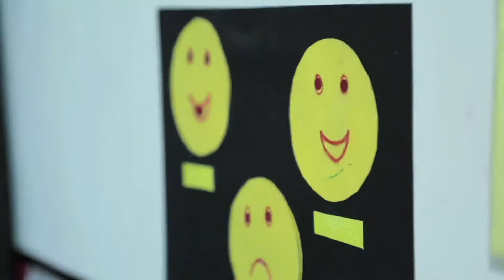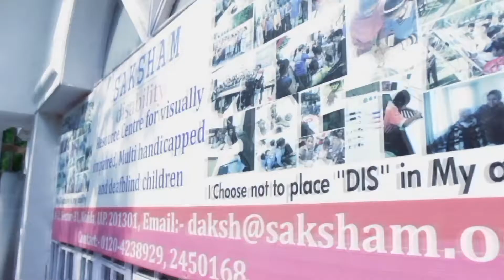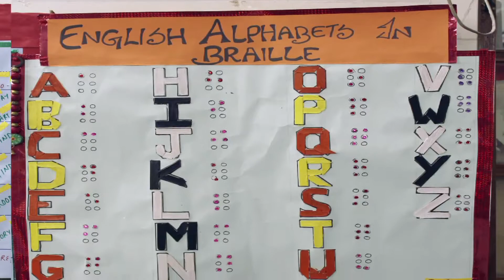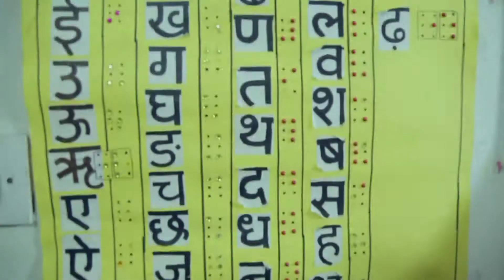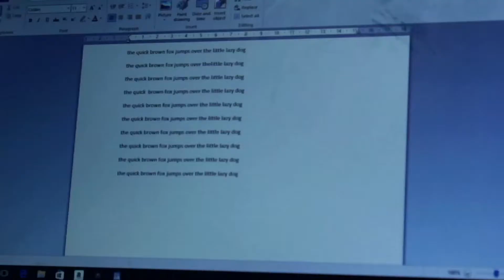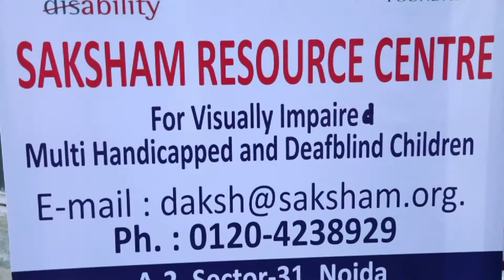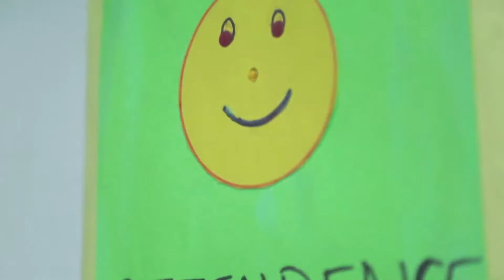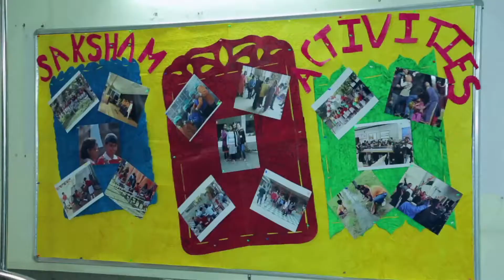SAKSHAM Foundation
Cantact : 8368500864